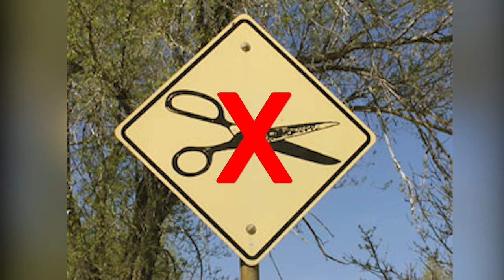I'm Getting Cancelled for This... | Breaking Natural Hair Rules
Uh oh, I'm breaking all the natural hair rules...

▬▬▬My Favorite Story-Based Vids (so far 😉)▬▬▬

Instagram: GEM Naturals - DM a question and I'll answer in our weekly Q&As!
My Faaaaaaaaace!! (Regular people would just call this make-up) 🤷‍♀️

My Favorite Hair Products:

Favorite Shampoo
Favorite Deep Conditioner (For Now)
Leave-in Conditioner
Mango Butter
Twist Elongating Style Cream: Melaninhaircare.com
Biotin Supplements
Fenugreek Seeds
Jamaican Black Castor Oil
Bentonite Clay
Apple Cider Vinegar
Denman Brush

Gear Used:

BlackMagic Pocket Cinema Camera 6k
Canon c100
Rode Mic
Lavalier Mic
Pro Mist Filter
50mm f/1.8 Lens
17mm-55mm f/4 Lens
24mm f/2.8 Lens
Newer Ring Light
MacBook Pro
Editing Software
Alternative Editing Software